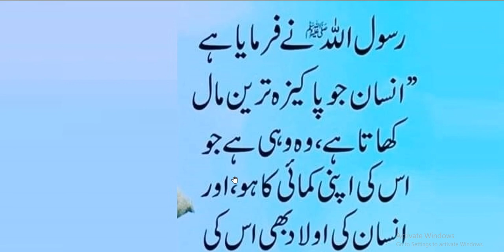Muhammad ﷺ Ny Farmya // بہترین کماۂی ,اولاد کی کماۂی